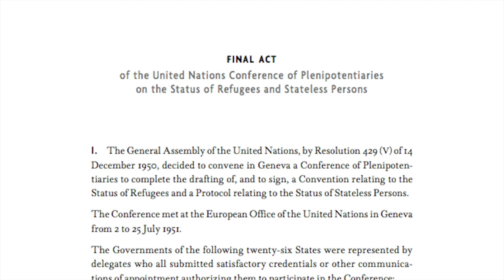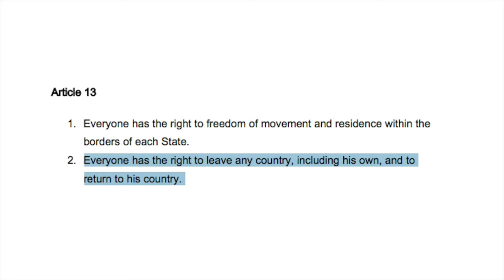Refugees, Migrants, Asylum-Seekers: Who Are They?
To kick off our series with origin country expert Nassim Majidi, we ask her to lay out the definitions of terms such as refugee, asylum-seeker, and migrant. Can migrants be classified into neat categories? Should they be?

In fact, we want to make using our videos for educational, training, social, or political purposes as easy as possible. Get in touch with us at to find out more about becoming our partner in making the conversation around migration and diversity more nuanced, balanced, and evidence-based. We'll send you local files of our videos to use in spaces with unreliable internet (think public screenings), will customize playlists of all existing video to fit your purposes, and also talk future collaboration.

To find out more about who we've worked with so far, visit the partner page of our homepage